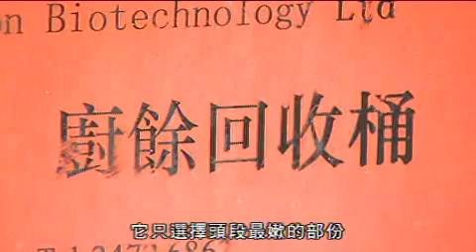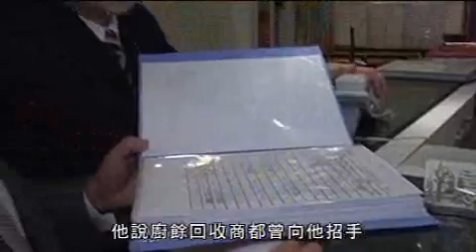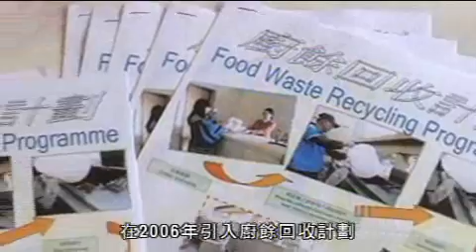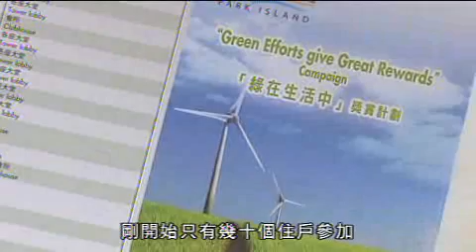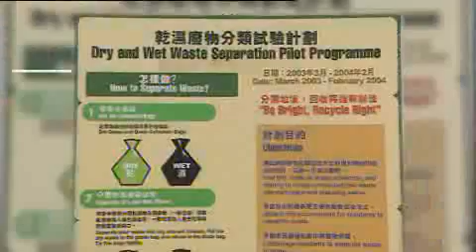時事追擊 (廚餘回收) 2012-10-06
時事追擊 (廚餘回收)
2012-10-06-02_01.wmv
豐剩 The Leftovers
民社服務中心
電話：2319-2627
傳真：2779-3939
地址：九龍石硤尾邨19座平台206-208室
黃旭進
九龍生物科技
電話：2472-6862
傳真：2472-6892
延伸閱讀：
2.《屋苑廚餘循環再造項目技術指引》
3.《黃錦星：廚餘回收社會須積極》，香港《文匯報》，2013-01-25，
4. 食物浪費：廚餘「豐剩」連年有餘